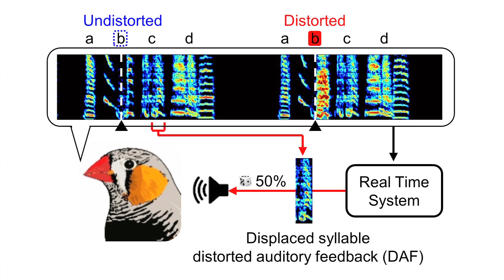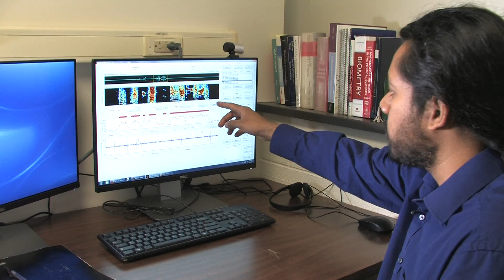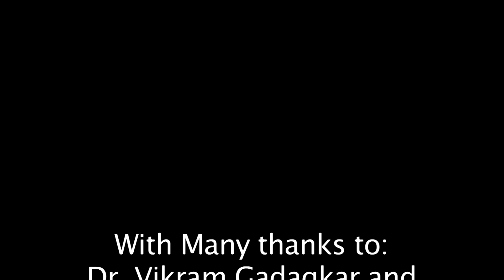Neural Control of Bird Song Learning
Many species of birds learn their songs. Initially, they copy their parent's songs very imperfectly, a stage called babbling. But with practice and repetition they eventually get it right. Jesse Goldberg, in the Department of Neurobiology and Behavior, is studying the neural basis of bird song learning and points out that it bears many similarities to human learning.